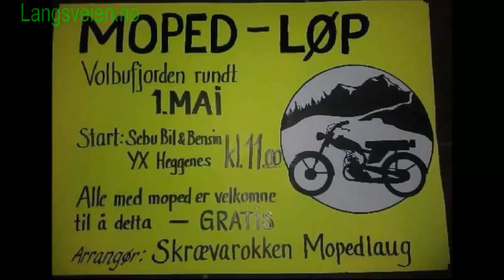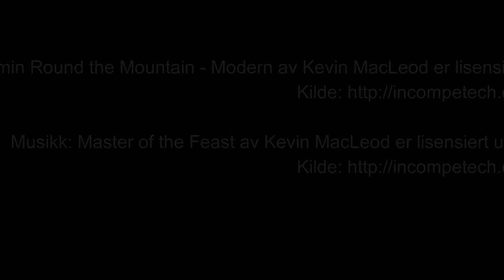Volbufjorden rundt med Skrævarokken mopedlaug 1. mai 2018 (Husk å abonnere på kanalen)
En må nok være i overkant interessert i å kjøre moped for å se hele denne filmen. Mopedløpet "Volbufjorden rundt" ble arrangert i snøvær i år, av Skrævarokken mopedlaug . Det var 6. gangen dette populære løpet gikk av stabelen.